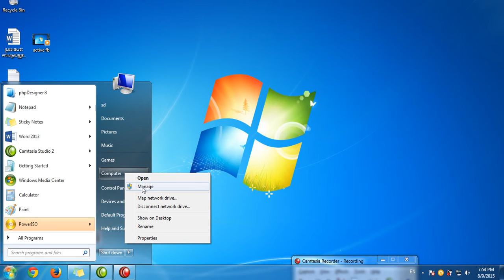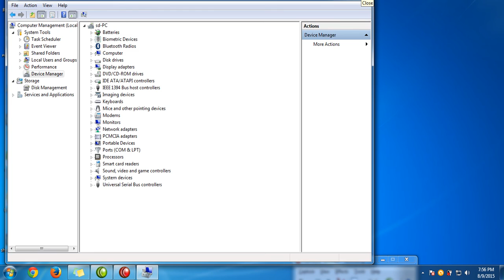See driver not active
See driver not active , Phanny Moul